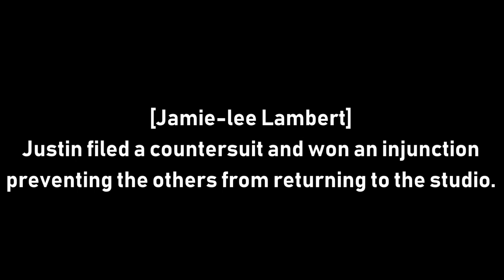[#966] Justin Bieber the Control Freak! (For haters of Justin Bieber)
WARNING: This video is for anyone who hates Justin Bieber.

(C)2018 Cinemation Studios IP, Inc.